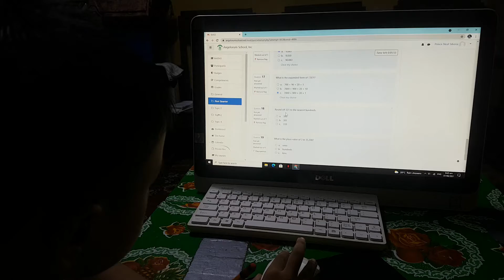Online Class be Like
Online class at home
quiz edition 😊😊